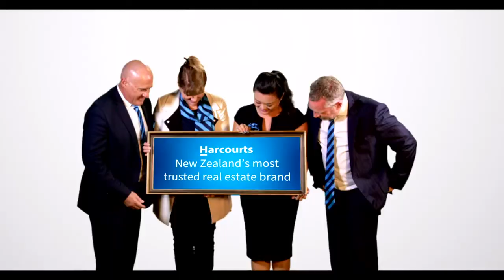Harcourts voted NZ's Most Trusted Real Estate Brand, 6 years running!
When you choose Harcourts, you choose a team with knowledge, expertise, honesty and integrity, that is committed to achieving the best result for you.

To be named the Readers Digest Most Trusted real estate brand for six years in a row is an incredible achievement. We are immensely proud, and we want to thank those in our community who have worked with us and voted us number one